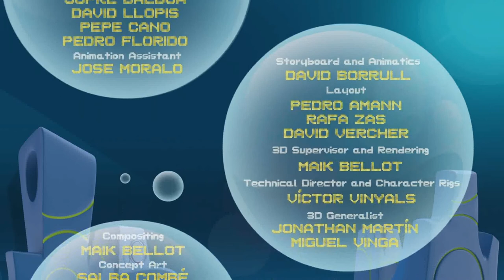Bubble Bip // Episode 24 - The Fly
Bip wants to help Marc catch a fly that he’s been desperately trying to trap on his own. The rest of the group agree to join in the effort but they soon discover the task is more challenging than they expected.